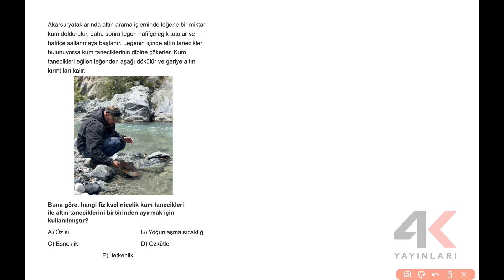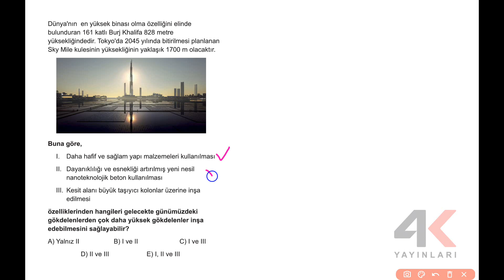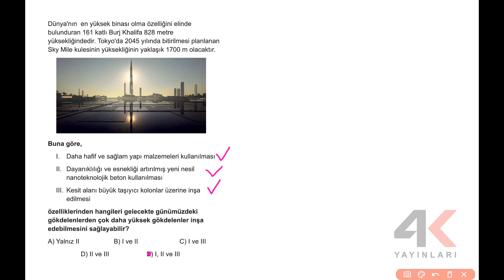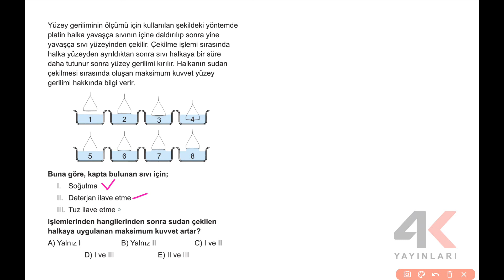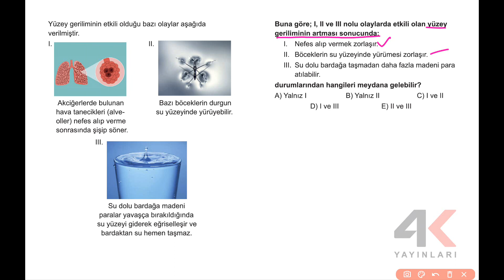TYT Fizik Soru Bankası Bölüm 02 Test 06 Soru Çözümleri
🎞 Soru Listesi
▶ 00:00:00 Bölüm
▶ 00:00:00 Soru 1
▶ 00:00:53 Soru 2
▶ 00:02:27 Soru 3
▶ 00:03:33 Soru 4